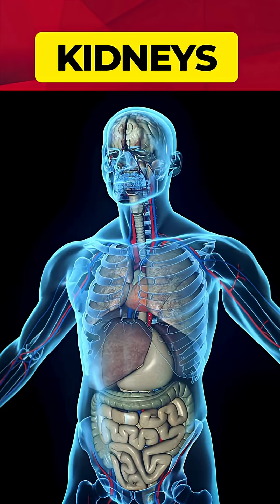Kidney Damage Alert: Why Seniors Can’t Catch Their Breath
Do you experience shortness of breath doing simple things—like walking, climbing stairs, or even resting? It might be more than aging or heart issues.
Damaged kidneys can cause fluid to build up in your lungs, making it hard to breathe. Low red blood cell levels (anemia) from kidney disease can also reduce oxygen supply.

This is a red flag—especially for seniors.